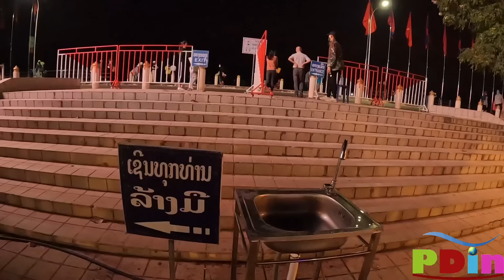ນະຄອນຫຼວງວຽງຈັນພ້ອມຕ້ອນຮັບນັກທ່ອງທ່ຽວແລ້ວ? ແຄມຂອງ เวียงจันทน์พร้อมเปิดประเทศหรือยัง? Vientiane, Laos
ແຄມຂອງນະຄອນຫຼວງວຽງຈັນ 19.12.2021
* ຂໍຂອບໃຈທຸກທ່ານທີ່ເຂົ້າມາຮັບຊົມ
* ຂໍຝາກກົດຕິດຕາມແລະຖ້າມັກຄລິບໃດກໍ່ກົດໄລໃຫ້ແດ່ເດີ
* ຖ້າວີດີໂອເທິງນີ້ມີຂໍ້ຜິດພາດບ່ອນໃດຂ້າພະເຈົ້າຕ້ອງຂໍອະໄພມານະໂອກາດນີ້ດ້ວຍ
* ຖ້າຫາກທ່ານໃດມີຄຳຕຳນິຕິຊົມຝາກໄວ້ໃນ comment ເດີ ຂອບໃຈທີ່ທ່ານໃຊ້ຄຳທີ່ສຸພາບແລະຄອມເມັ້ນຢ່າງສ້າງສັນ
❌ປະດັບດິນໄດ້ສະຫງວນລິຂະສິດວີດີໂອນີ້ໄວ້ ຫ້າມນຳໄປໂພສຕໍ່ທຸກກໍລະນີ!